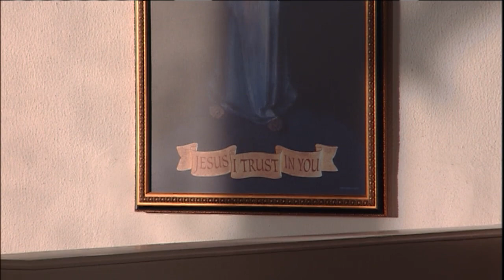Daily Catholic Mass - 2017-10-19 - Fr. Mitch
Saints John de Brébeuf and Isaac Jogues, Priests, Martyrs and Companions (Memorial)